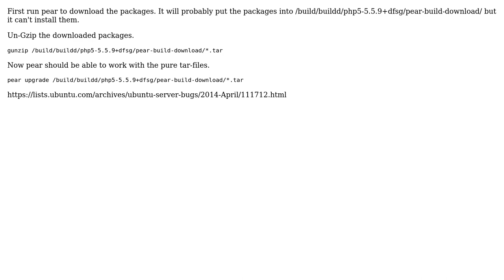How To Upgrade Pear To Send Email With Smtp send() Function In PHP?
With thanks & praise to God, and with thanks to the many people who have made this project possible! | Content (except music & images) licensed under CC BY-SA | Music | Images & others | With thanks to user Mert Ozogul user Colin Kahler and the Stack Exchange Network Trademarks are property of their respective owners. You are responsible for your own actions.